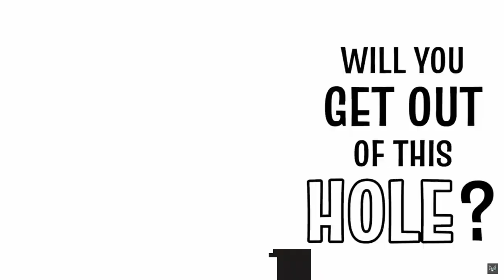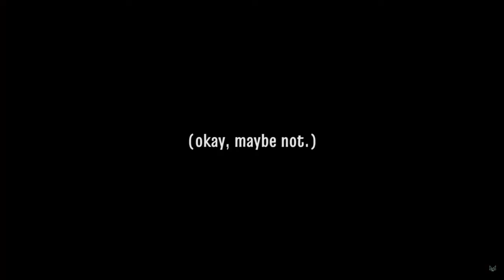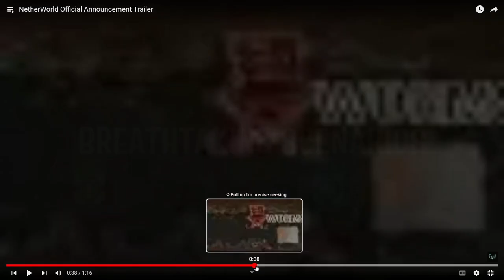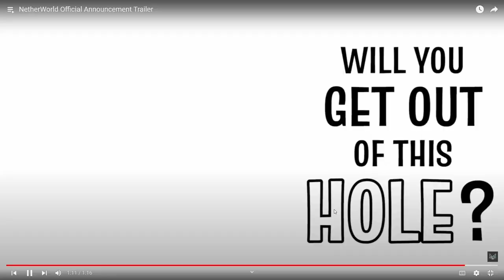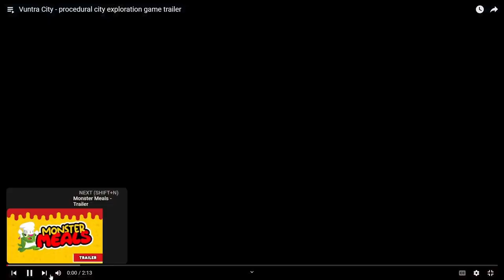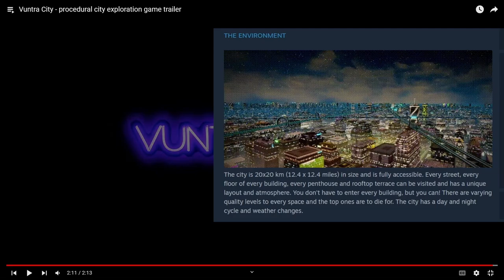LEGENDS OF CASTILE, NETHERWORLD, VUNTRA CITY, and MONSTER MEALS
On July 31st's Indie Game Demo Night stream, we had a look at four more trailers - Legends of Castile, Netherworld, Vuntra City, and Monster Meals

Catch me live every Wednesday on Twitch for Indie Game Demo Night

(00:43) - Legends of Castile (Point-And-Click Adventure)
(07:55) - Netherworld (2D Side-Scroller with an interesting sense of humor)
(18:05) - Vuntra City (Procedurally-Generated VR Exploration)
(22:42) - Monster Meals (Cute, Family-Friendly Cooking Game)